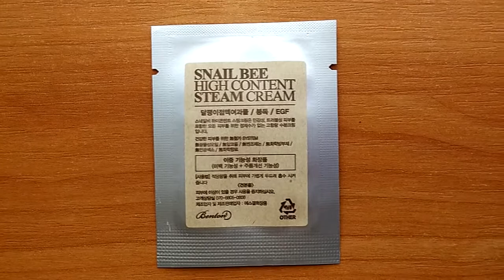Обзор BENTON Snail Bee High Content Steam Cream пробник корейской косметики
ОПИСАНИЕ (развернуть...)
Уникальный крем изготовлен по STEAM технологии с высоким содержанием улиточной слизи.

Энергия горячего барботирующего пара STEAM растворяет и перемешивает ингредиенты с такой скоростью, которая значительно превышает скорость приготовления крема при применении традиционных методов. Благодаря такой силе и интенсивности, происходит тщательное перемешивание ингредиентов, которые в результате образуют крем с прекрасной текстурой. Лучшее и максимальное впитывание.

STEAMCREAM ухаживает за теми слоями кожи, куда с трудом попадают другие кремы.

Содержит экстракт улиточной слизи Snail Secrection 64% + антивозрастной пептид EGF + пчелиный яд Bee Venom + гиалуроновую кислоту Hyalunonate.

Крем эффективно выполняет функции отбеливания кожи, уход за проблемной кожей, средство для предотвращения морщин и борьбы с ними, увлажнение.

Кроме того, что средство бережно ухаживает за чувствительной и проблемной кожей, обильно увлажняет ее, улучшает тон кожи, Арбутин и Аденозин, входящие в состав, осветляют кожу и борятся с морщинами.

Средство не содержит парабенов, минеральных масел, спирта, бензофенона, стероидов, искусственных ароматизаторов,искусственных красителей.